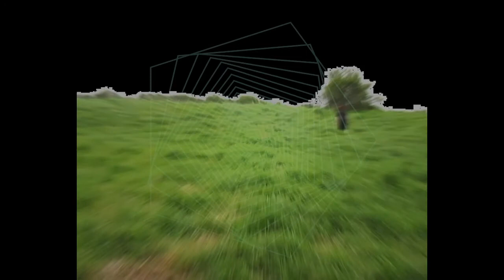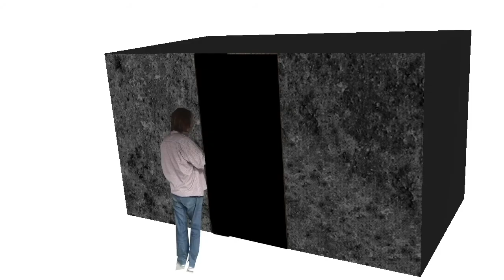Shay and Xavier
This Music Video was made as part of a Year 11 Media Studies Course at Western Springs College in 2020